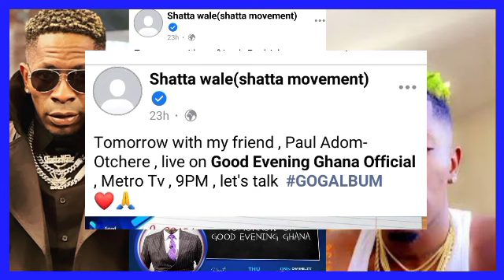ShattaWale Live Good Evening Ghana With Paul Adom Otchere🔥